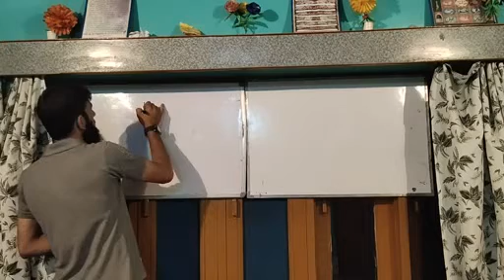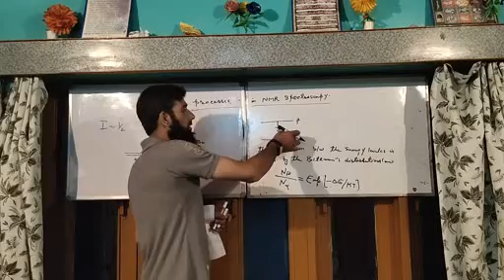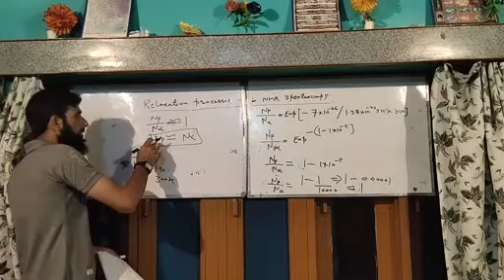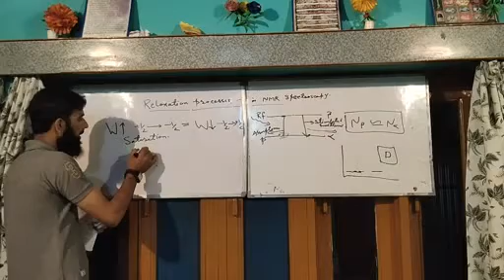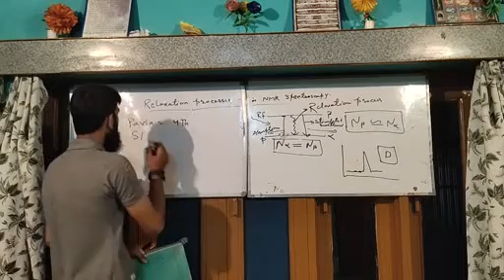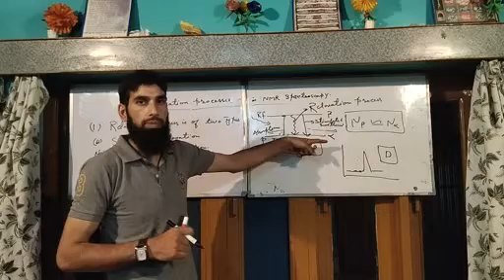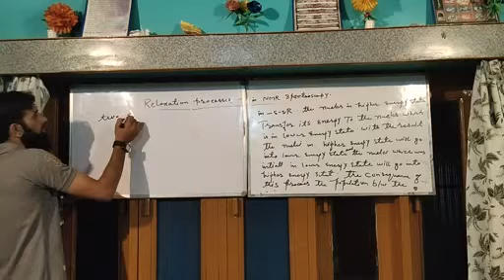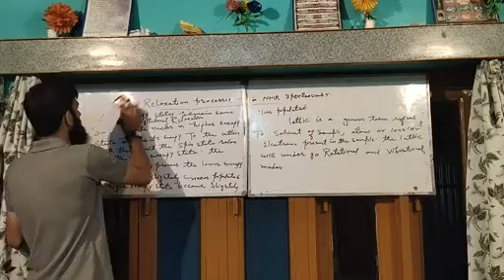Lecture 4 (relaxation processes part 1) in nmr spectroscopy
To understand verious phenomenon in nmr spectroscopy